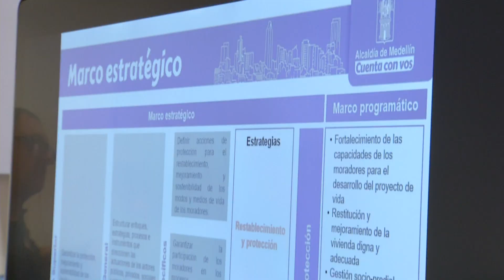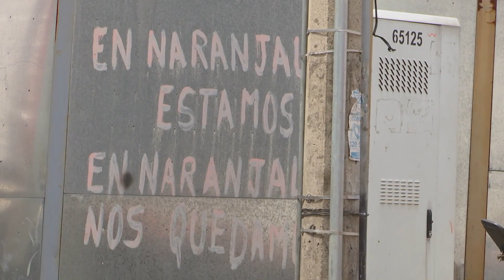De Acuerdo: protección a moradores, prioridad en el POT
Sigue la discusión y reglamentación del POT, y un de sus puntos más sensibles, la protección a moradores.